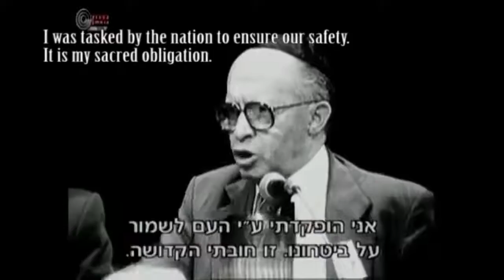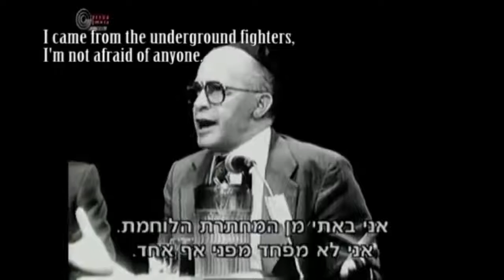Thanks but we don't need a terrorist Palestinian state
Menachem Begin speaking as if he was alive today, eloquently chiding the chutzpah of a German minister in telling the Jews what to do in their ancient homeland. Sorry, not sorry.